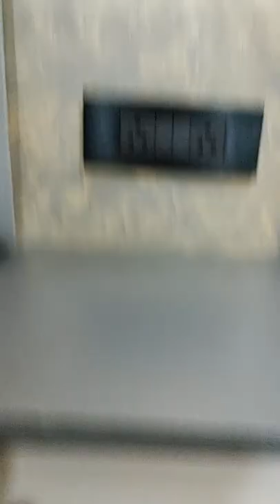Bed side switch height 🤨